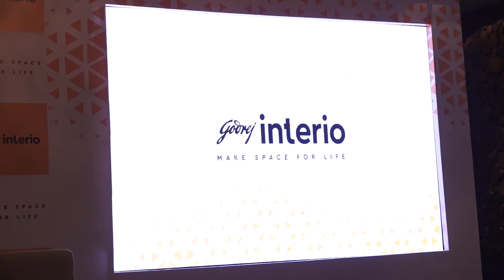PRESS CONFERENCE WITH ACTOR SONU SOOD FOR GODREJ INTERIO 02